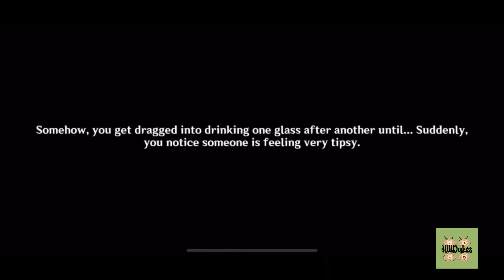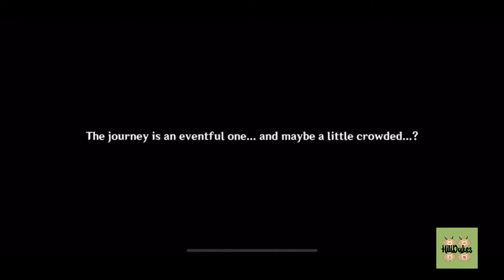Summertime Odyssey I: The Golden Apple Vacation Returns! (No Commentary | Japanese Audio)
“As summer comes into its own, Fischl receives an important missive and departs with everyone in tow to begin another marvelous sojourn…”

Genshin Impact 2.8 Event: Summertime Odyssey

= Full Quest Content =